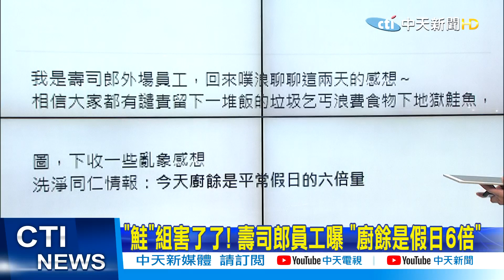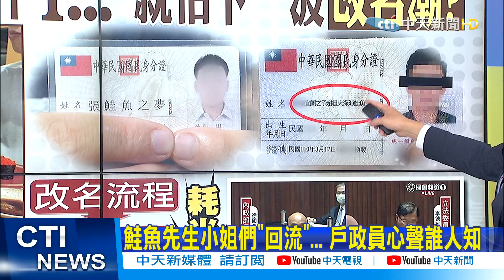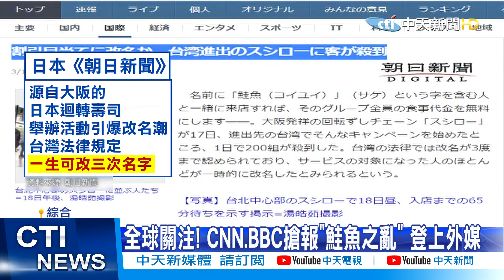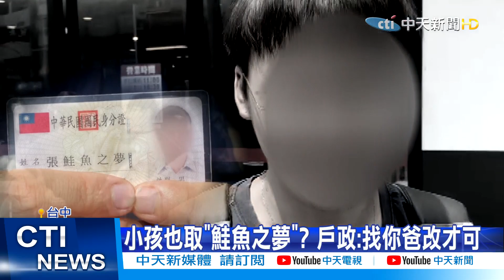【每日必看】鮭魚先生小姐們"回流"... 戶政員心聲誰人知 @中天新聞CtiNews 20210319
壽司業者推活動，引發"鮭魚之亂"，為了免費吃鮭魚，全台有331人瘋改名，也引來外媒關注，更造成不少浪費事件，活動結束後，有人一早就到戶政事務所改名，但台中有名醫大生"張鮭魚之夢"，自稱已改三次，一輩子得被叫"鮭魚之夢"，不過，看來是誤會一場，台中民政局即時救援，說其實他只有改過兩次，還有一次機會。